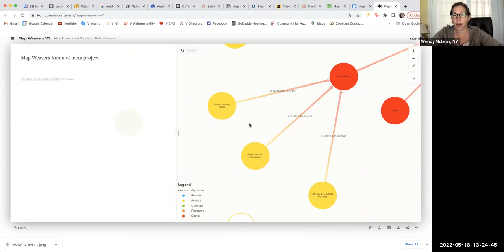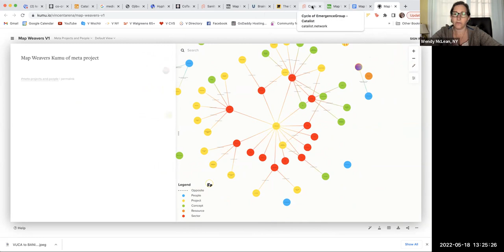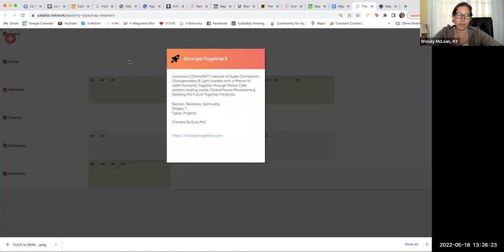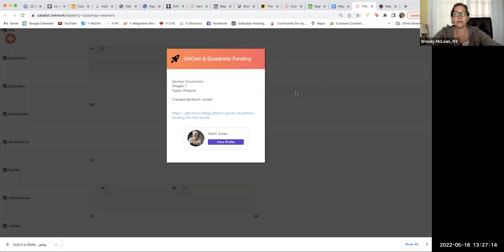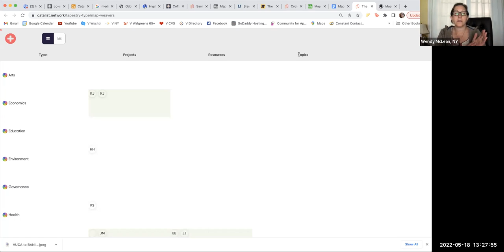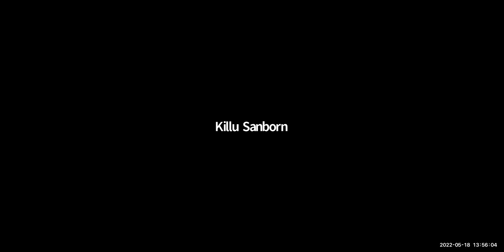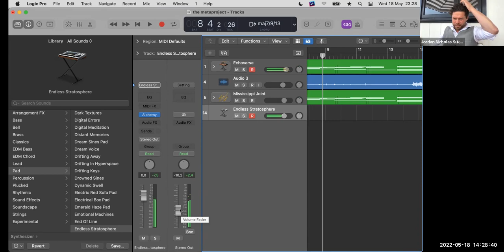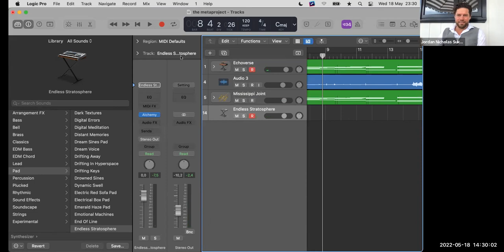The Meta Project Navigation, 2022-05-18 (gallery)